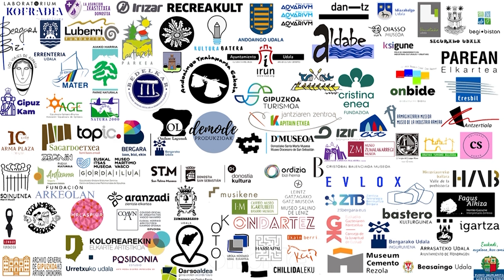Resumen Jornadas Europeas del Patrimonio 2022 "Ondarea loratuz, gozatu! Patrimonio sostenible"